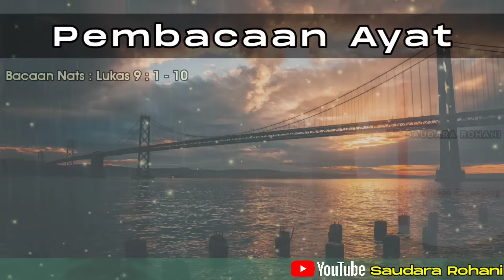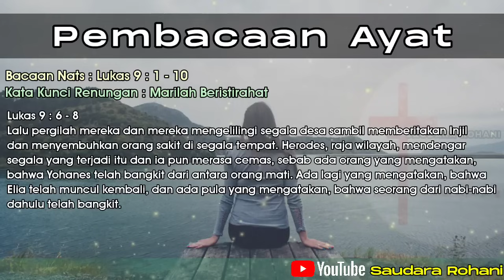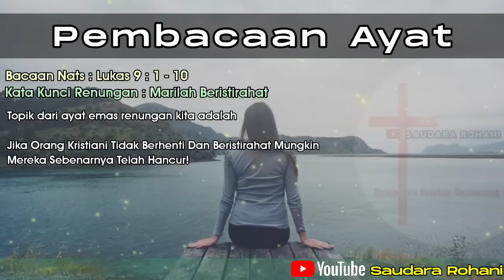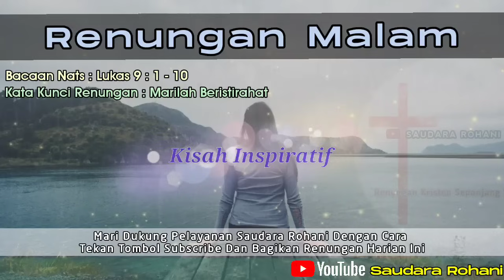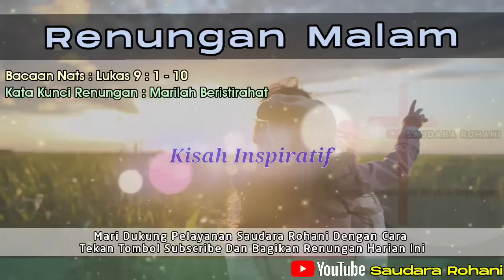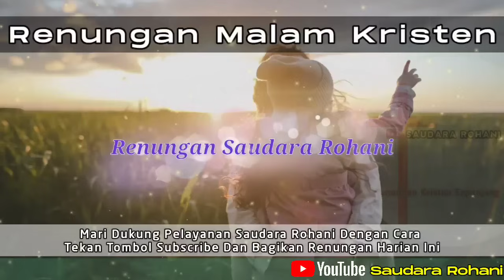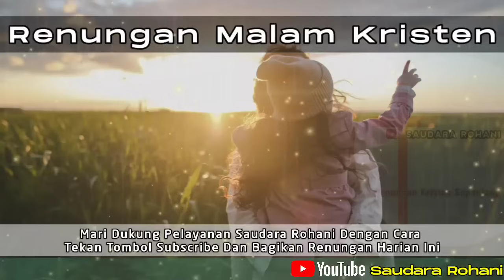Renungan Malam Kristen - Doa Malam - Suara Injil - Pohon Kehidupan Terbaru - Renungan Malam Terbaru